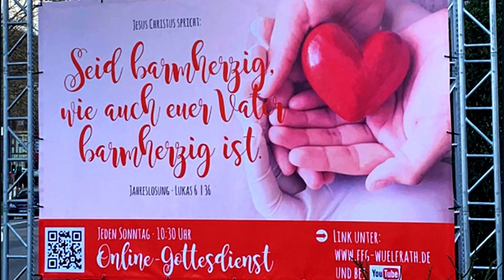2021 08 08 Gottesdienst Predigt FeG Wülfrath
Prediger: Wolfgang Heinrichs
Thema: Eine Frage der Priorität